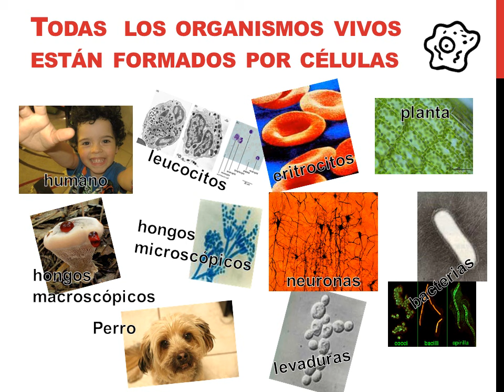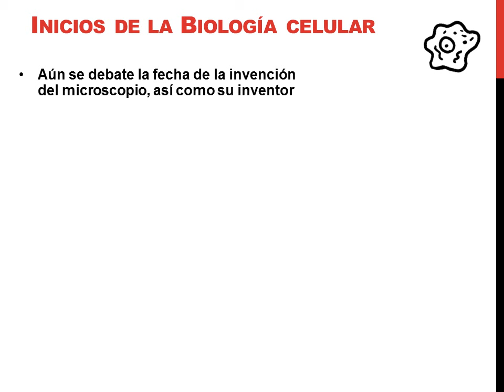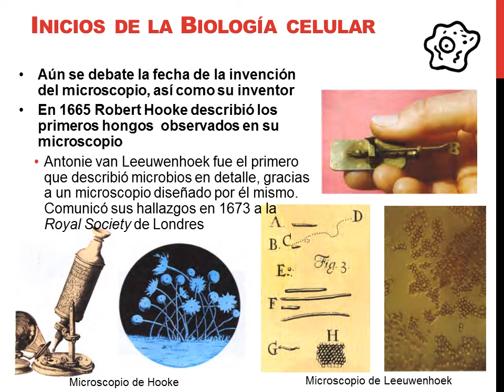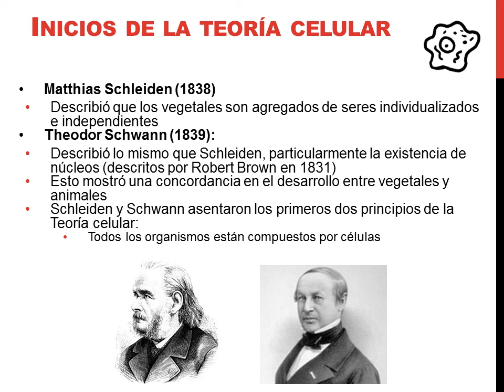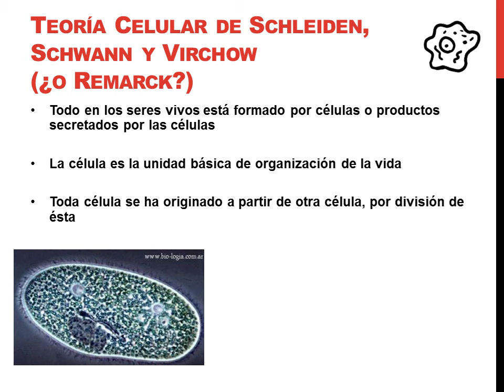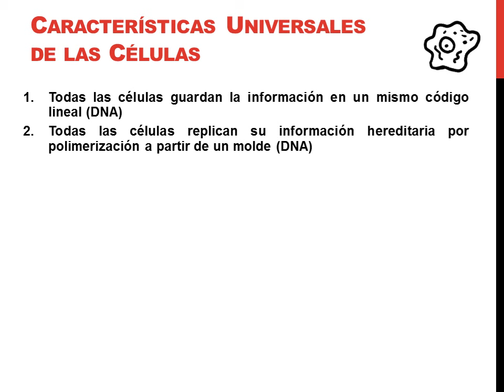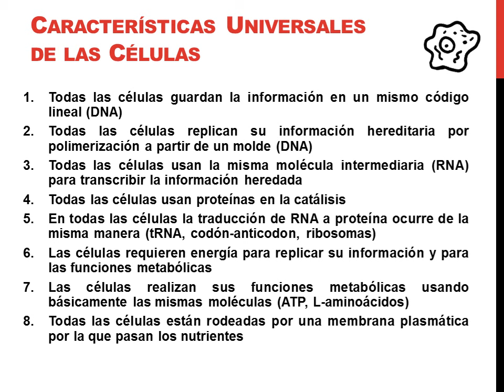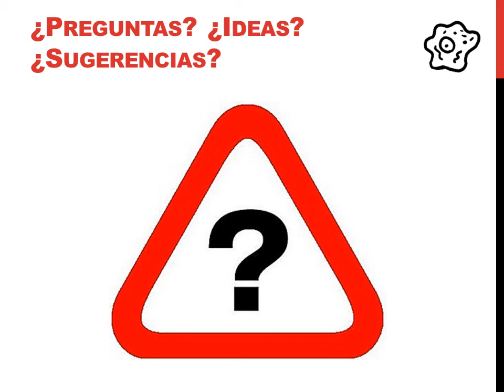Biología: Teoría celular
En este video resumiremos las bases de la biología celular, en forma de la teoría celular clásica enunciada por Schleiden, Schwann y Virchow.